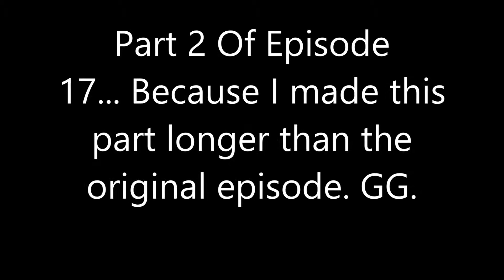Let's Play: The Sims (Gamecube Version) #17 (Part 2/2) - Hot To Trot On The Spot!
This episode features partying like it's 1699 (I'm sure everybody is gonna get that reference), actual progress, and the newly-named "The House of L" or "The Tetris Home", whatever you prefer :P

I suppose it's worth noting that if you grill twice in a row you will always start a fire... at least I'm pretty sure that's a guarantee.